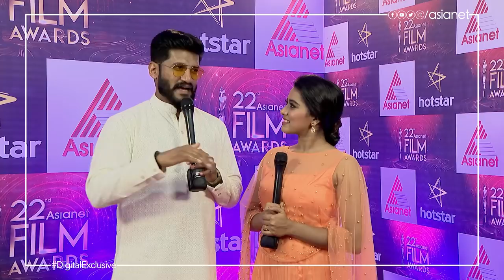അമ്പത് വർഷമായി യേശുദാസിന്റെ സ്വരം കേട്ടുകൊണ്ടിരിക്കുന്ന ഒരാൾക്ക് സ്വന്തം മകൻ ബെസ്റ്റ് ആകുമോ?"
Red Carpet Interview: "അമ്മയാണ് അപ്പയെക്കാൾ വലിയ ക്രിറ്റിക്ക്. അമ്പത് വർഷമായി യേശുദാസിന്റെ സ്വരം കേട്ടുകൊണ്ടിരിക്കുന്ന ഒരാൾക്ക് സ്വന്തം മകൻ ബെസ്റ്റ് ആകുമോ?" - വിജയ് യേശുദാസ്

22nd Asianet Film Awards || Today 7 pm || Asianet